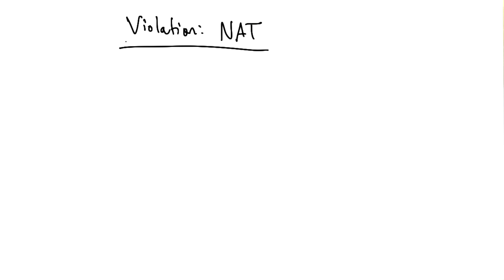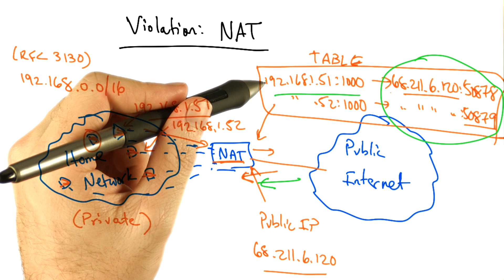Violation NAT Part 1 - Georgia Tech - Network Implementation